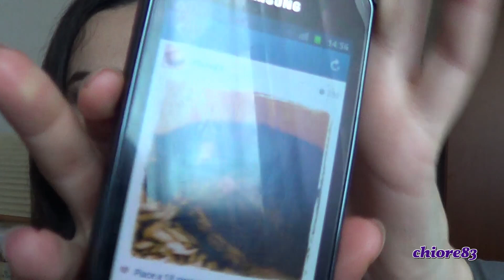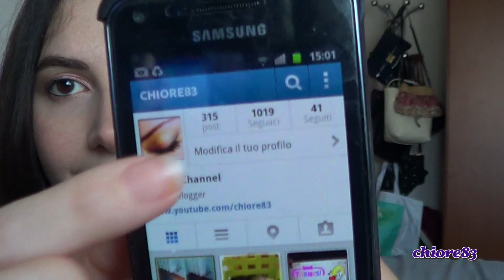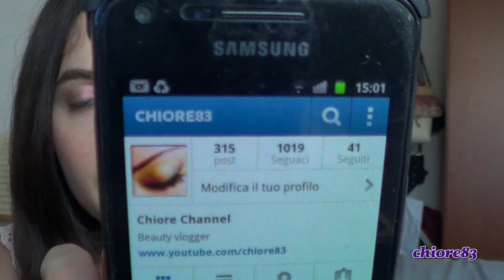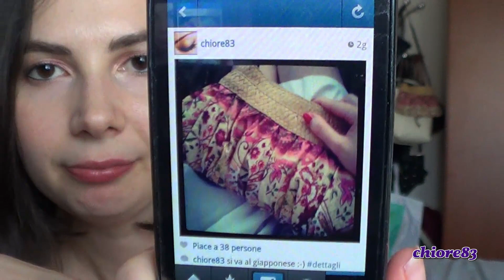Instagram Tag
(se non hai uno smartphon e vorresti seguirmi prova ad iscriverti dal sito internet di instagram, se dopo il ".com" aggiungi "/chiore83" vedrai il mio profilo, così puoi caricare le foto e seguire le altre persone come dal cellulare)

DOMANDE:
1) Da quanto tempo sei iscritto/a ad Instagram?
2) Qual è stata la prima foto che hai pubblicato?
3) Vai spesso su Instagram? Con che frequenza?
4) Qual è la tua foto peggiore su Instagram?
5) Qual è la foto che ha avuto più successo?
6) Quanti followers hai? E quante persone segui tu?
7) Chi è l'ultima persona ad aver messo "mi piace" ad una tua foto?
8) Cita una persona famosa che segui o un'azienda/marca.
9) Mostra da una a tre foto che preferisci.
10) Qual è l'ultima foto che compare sul tuo profilo?

Siete tutte taggate/i :-)
Grazie per aver visto il video!
Un bacione
Chiara